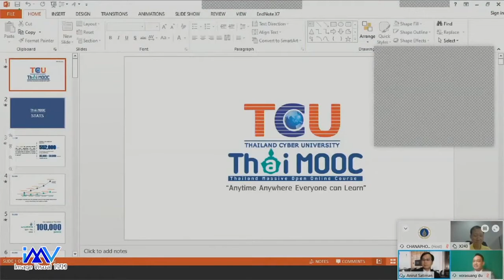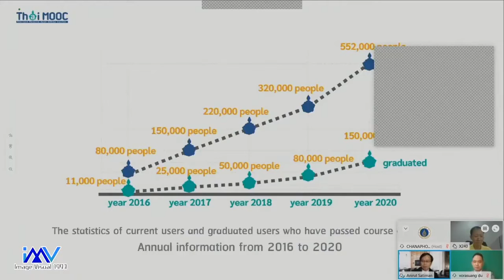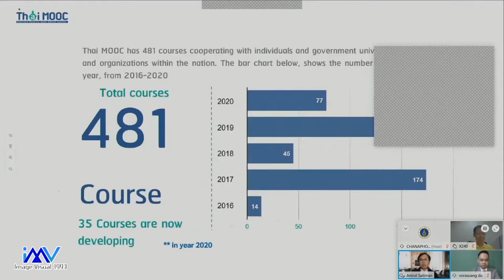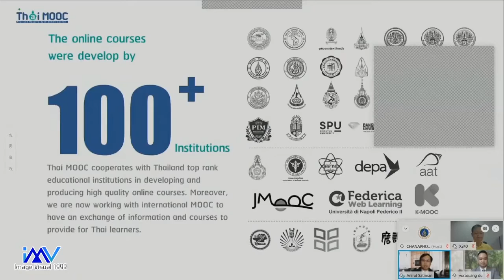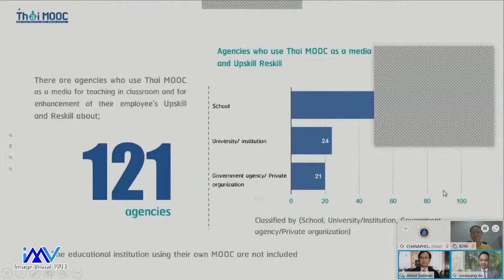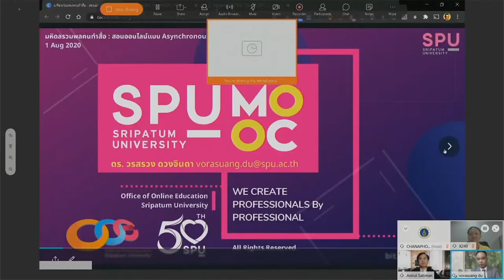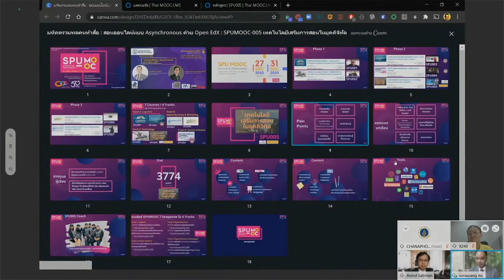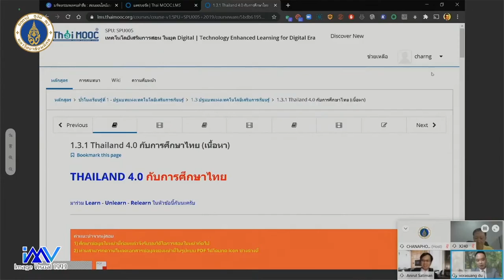มหิดลรวมพลคนทำสื่อ DAY 3: สอนออนไลน์แบบ Asynchronous ด้วย Openedx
งานมหิดลรวมพลคนทำสื่อ ครั้งที่ 6 "กู้วิกฤติ COVID-19"
DAY 3 ในหัวข้อ เครื่องมือที่ใช่ การสอนที่ชัวร์
Session:  สอนออนไลน์แบบ Asynchronous ด้วย Openedx
โดย รศ. ดร.อนิรุทธ์ สติมั่น
คณะศึกษาศาสตร์ มหาวิทยาลัยศิลปากร มศว
ดร.อภิภู สิทธิมงคล